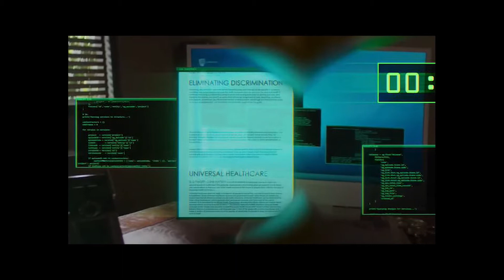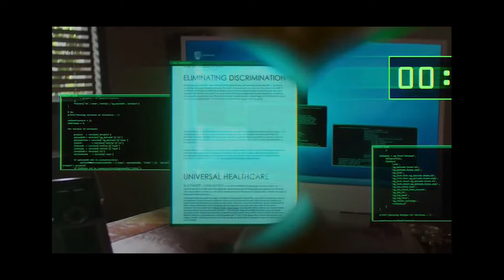Stargirl S.T.A.R.S. & Stripe Part 1! - Review! - Let Us Geek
The ISA's plan is activated and the attack dogs, Tigress and Sportsmaster are unleashed on the Duggan family!

Let Us Geek about it!

About My Channel:
I'm a geek, gamer, indy pro wrestler on the grind, all around awesome individual who likes to talk a little comic book TV/Movies, action figure stop motion and of course promoting my short films and my in-ring work!